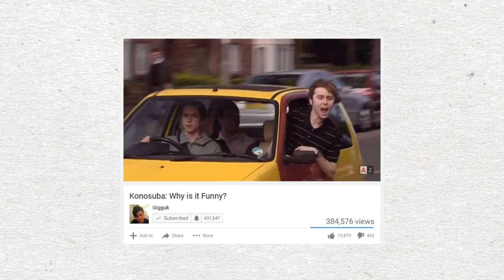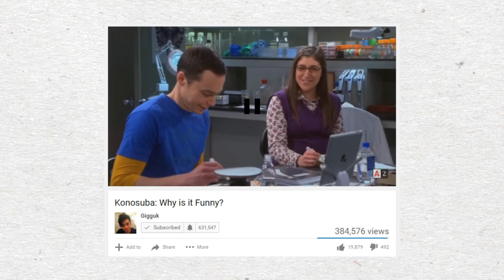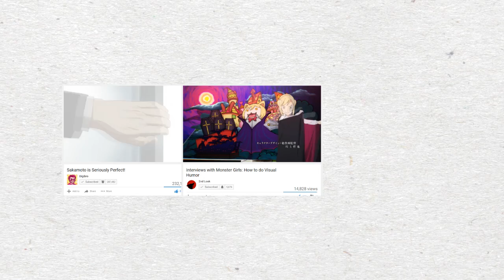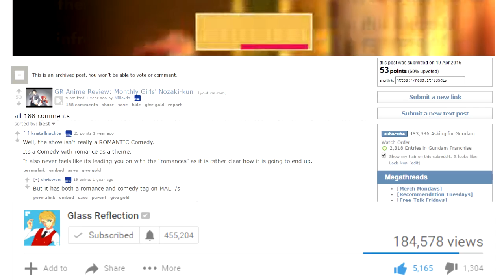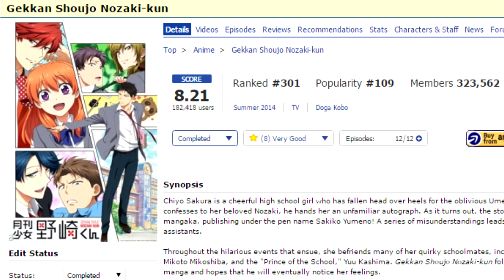Comedy Anime Aren't Funny?